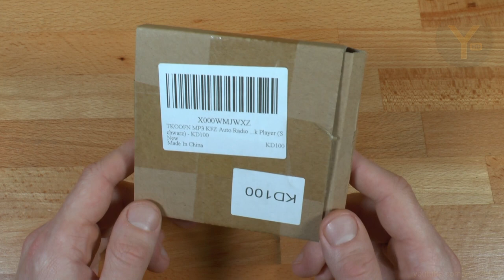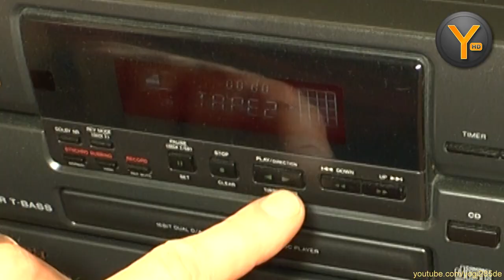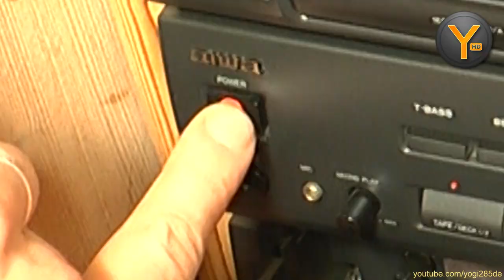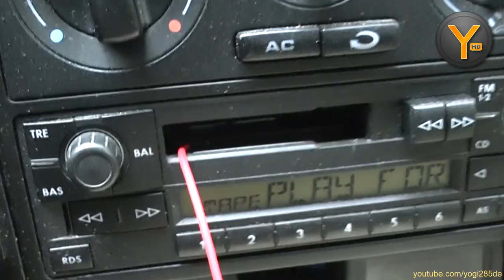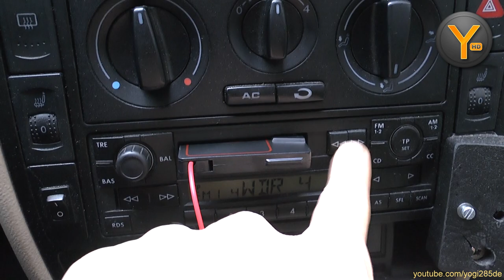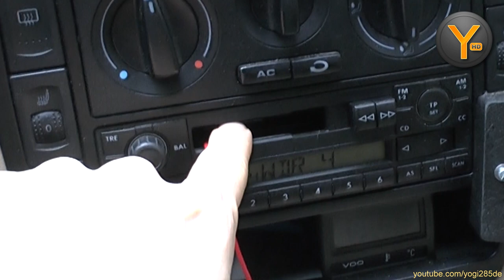Altes Autoradio ohne MP3 und Co.? Kein Problem mit dieser Kassette! :-)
Mit Adaptern in klassischer Kassetten-Baumform ist es möglich, beliebige Audiogeräte an ältere Autoradios anzuschließen. Im heutigen Video zeige ich euch die Vor- und Nachteile dieser kleinen Helfer.

Auto Kassetten Adapter bei Amazon

oder bei eBay

Steam: Yogi285
PSN: Yogi285